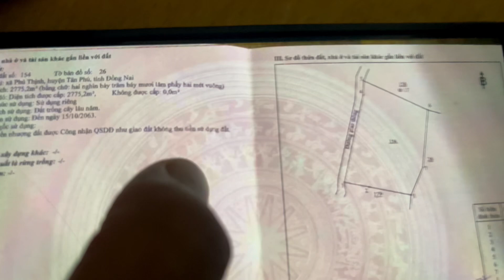Nhà Vườn Quá Đẹp Như Biệt Thự MiNi 2775m2 Giá 3Ty Sổ Riêng Pháp Lý Sạch đất nằm Cạnh Uỹ Ban xã 1km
- vị trí đất xã Phú thịnh Tân Phú đồng Nai
- DT 2775m2
- trên đất đang có 1 ngôi nhà khá đẹp 2p ngủ,1 bếp
- ngôi nhà là tường đôi cách âm mới đẹp kiên cố
- trên đất đang trồng cây kiển và cây ăn trái đủ loại
- đất có điện năng lượng mặt trời
- và có cả camera giám sát 24/24
- đất có 67m mặt tiền hiển thị  (hướng Tây)
- khu dân cư xầm uất xung quanh đất khá đông
- chủ sẽ lấy đi nội thất
- Giá 3Ty Thương Lượng
- đất cách trung tâm uỹ ban xã Phú thịnh 1km
- đất cách chợ..trường học bán kính 2,5km
- đất cách Qlo20 chỉ có 7km
- Qlo20 rẽ phải về TPHCM 110km
- Qlo20 rẽ trái về TP Bảo Lộc 65km